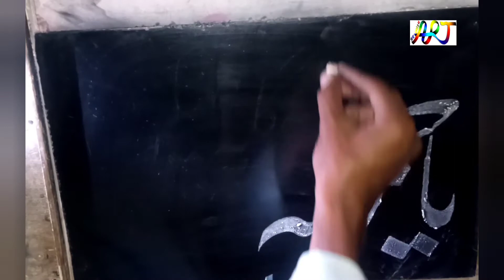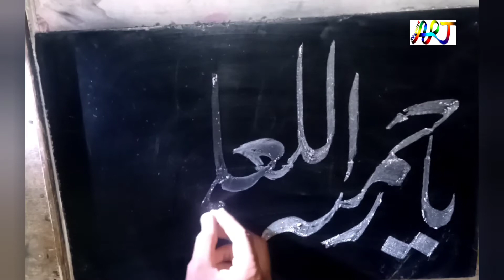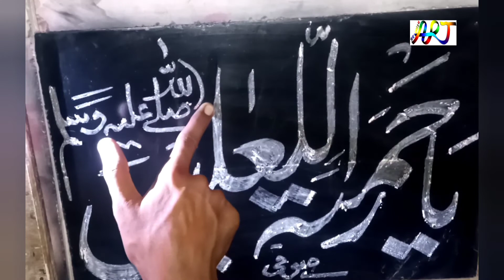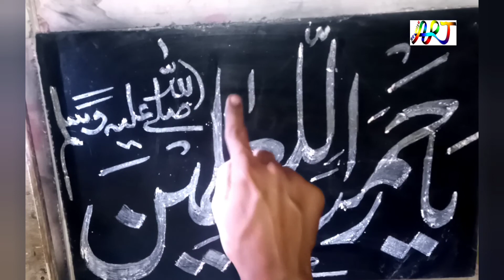creative calligraphy |arabic calligraphy |the world of art by sufi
urdu nastaleeq calligraphy |arabic calligraphy |the world of art by sufi